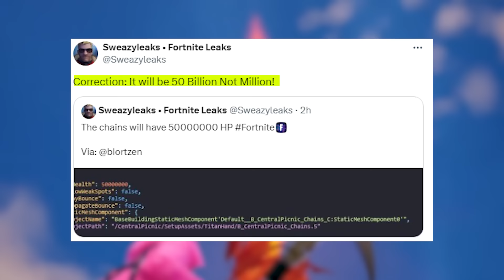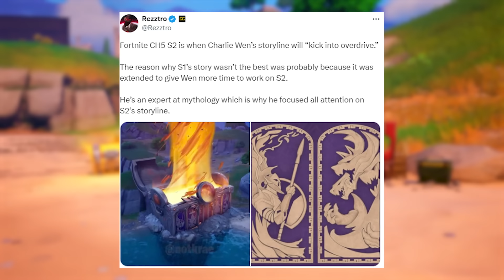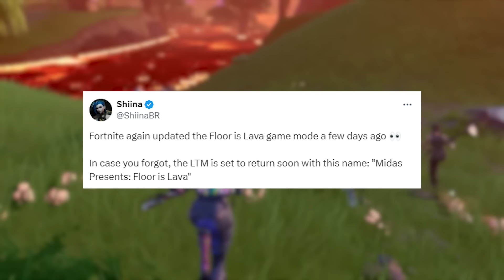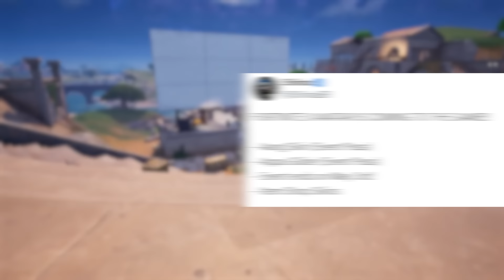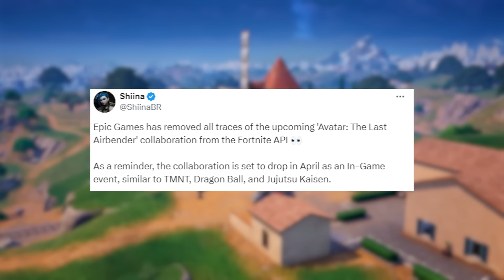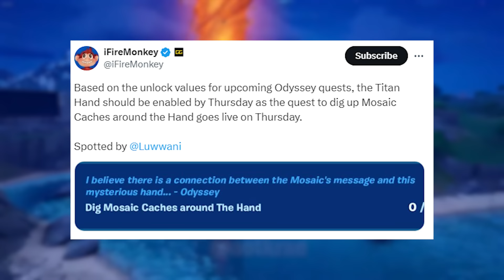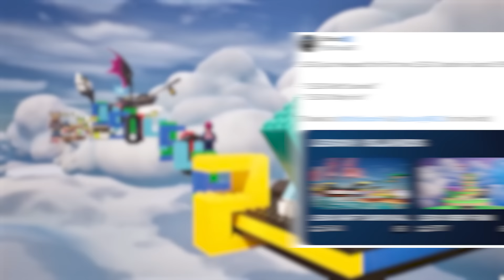Fortnite Chapter 5 Season 2 Battle Pass (Full Overview)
NEW Fortnite Season 2 Chapter 5 Battle Pass Trailer Gameplay Full Overview, Fortnite Live Event Odyssey Bonus Quest Rewards, Kratos Returns, Fortnite x The Avatar the Last Airbender Mini Battle Pass Update Today for Season 2 Teasers Leaked in Battle Royale!